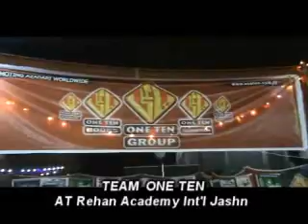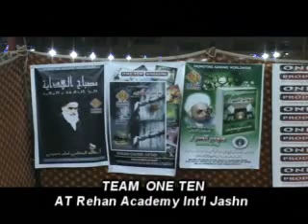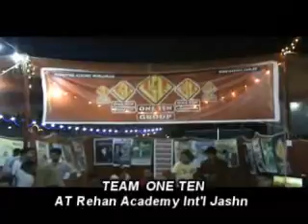TEAM ONETEN WORKINGS in REHAN ACADEMY INT'L JASHN 2012